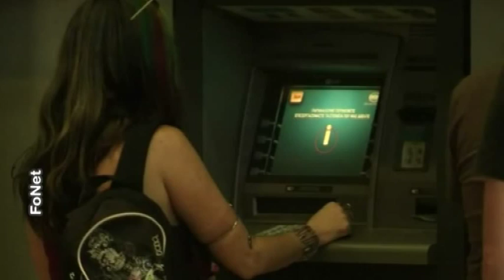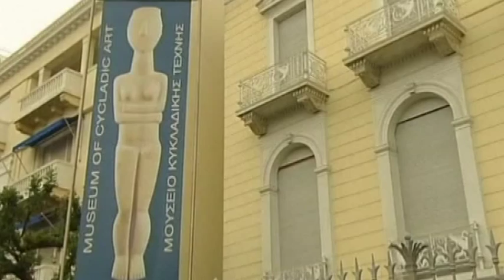2015 07 20 Kinyitottak a görög bankok